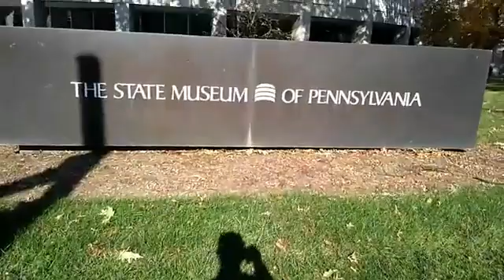AMERICANS DANCING FOR PRESIDENT JOE BIDEN VICTORY